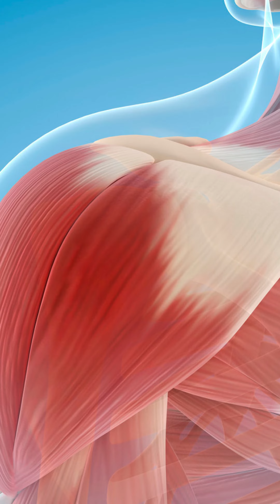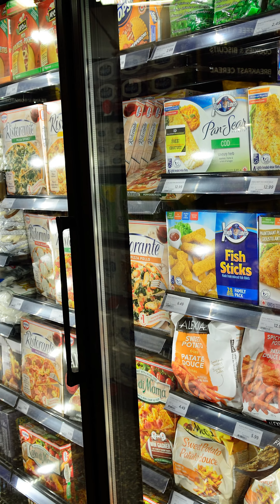Chikungunya Me Kya Khana Chahiye? | Diet You Should Follow If You Have Chikungunya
Chikungunya me kya khana chahiye? Chikungunya is a viral infection that gets transmitted through mosquitoes. When a mosquito infected with chikungunya,  bites a healthy human, the infection spreads in the person and then the person starts getting the symptoms of chikungunya.

In this video, I have spoken about what chikungunya is but most importantly spoken about the diet that should be followed if you do get infected with chikungunya.